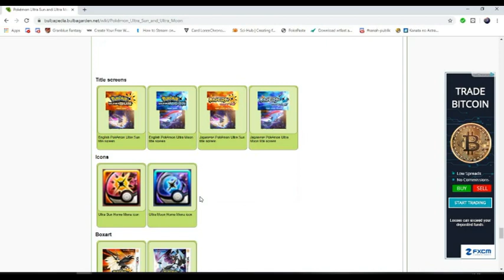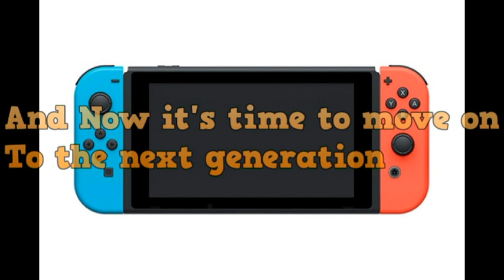Farewell My 3DS-Goodbye Video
With 3DS era Gonna end soon, I decide to recap all my fun journey with my 3DS. I know it's sad but you gotta move on if you want to grow. See you at the Galar region on Pokemon Sword And Shield for more VGC Content.